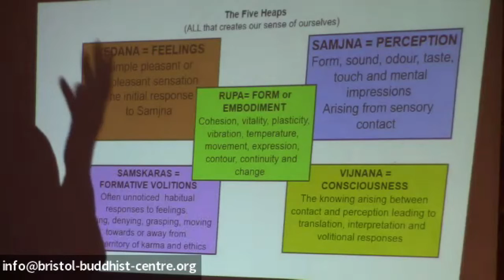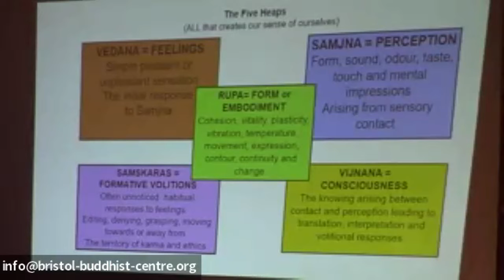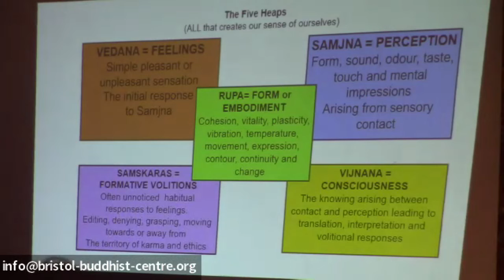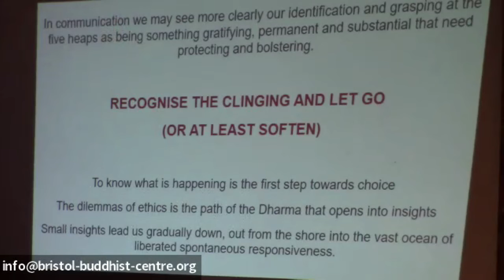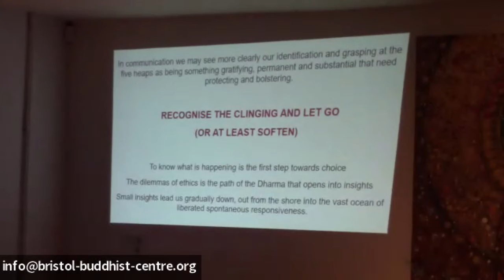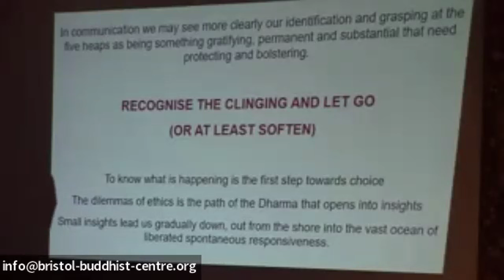The Dilemmas of Ethics Part 4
The five heaps of conditioned existence, or the five skandhas, are a highly important aspect of Buddhist thinking and philosophy. Bhadra introduces and begins to explore these with us.

The 'heaps' are also know as 'aggregates'.

Apologies for the quality of recording this week. The Centre is/was having some ongoing technical issues.